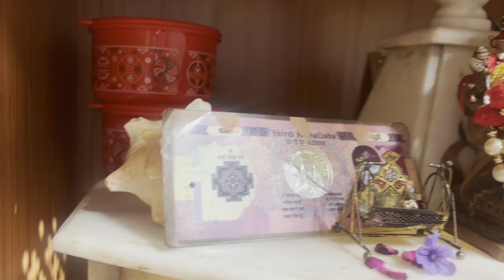Ghar me sabko mile special gift￼🎁